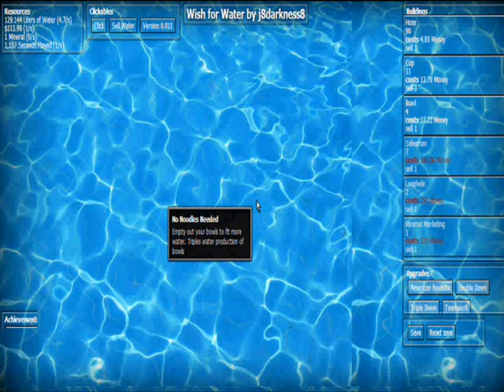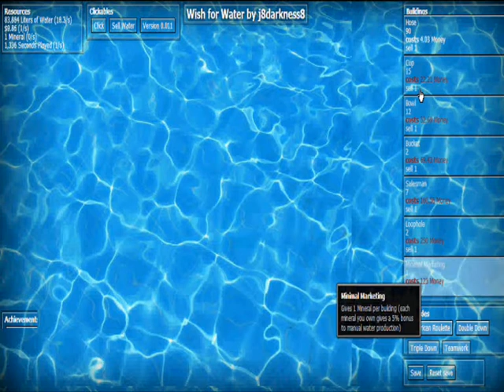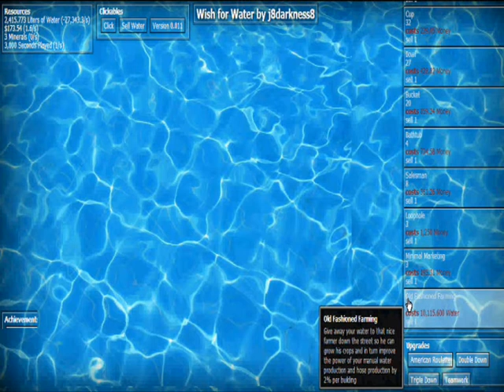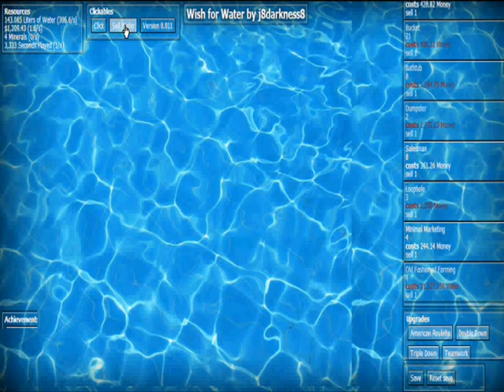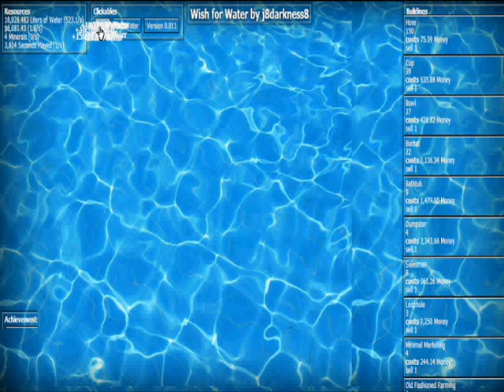Wish for Water (Idle Game) Walkthrough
→Description
Make water!

→Instructions
Mouse only.

Artist: Topher Mohr
Game's Creator: j8darkness8